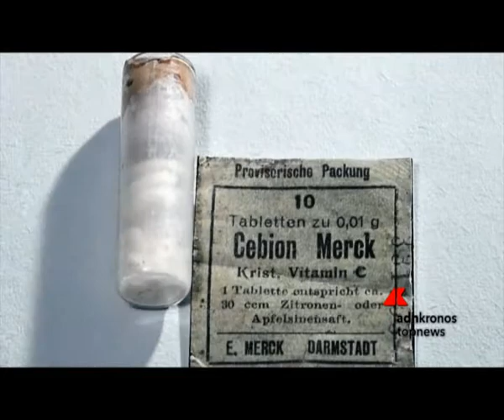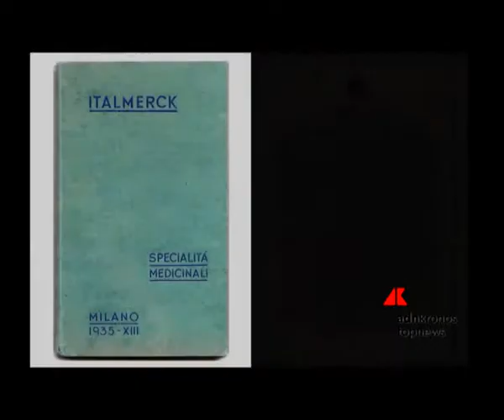Vitamina C alleata della salute da 80 anni, così arrivò in Italia...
Una scoperta da Nobel e una lunga storia che si intreccia al destino di un'impresa lombarda. La vitamina C in versione 'made in Italy' compie 80 anni. Nel Belpaese la portò un giovane Fulvio Bracco che se ne innamorò ascoltando lo scopritore della molecola, destinato al Nobel.